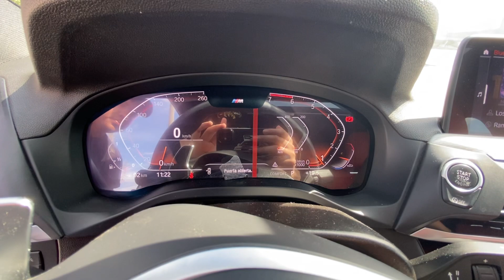BMW X4 2021 en Ships, recorrido